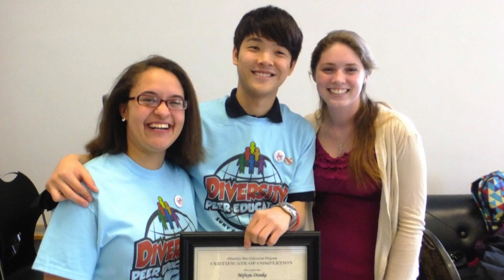My Oneonta Life: Mifuyu "Miffy" Otsuka '13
Mifuyu "Miffy" Otsuka graduated from SUNY Oneonta in December 2013 with a degree in Mass Communication.  Mifuyu was recently awarded the Chancellor's award for Student Excellence.